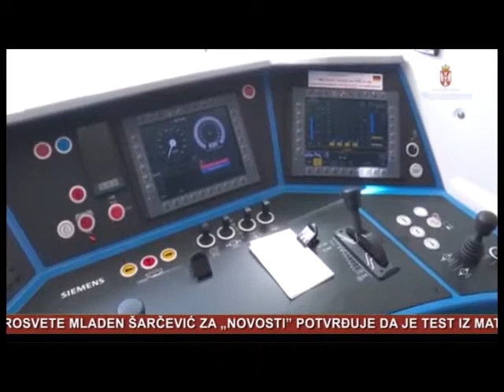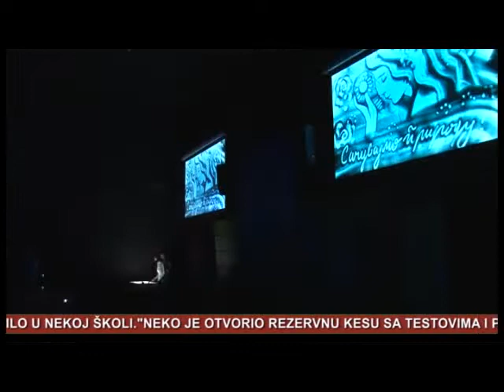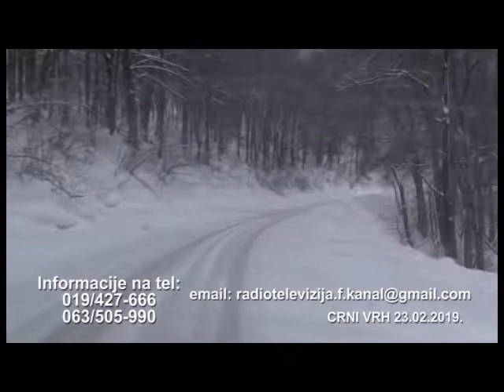Info Press 18 06 2019